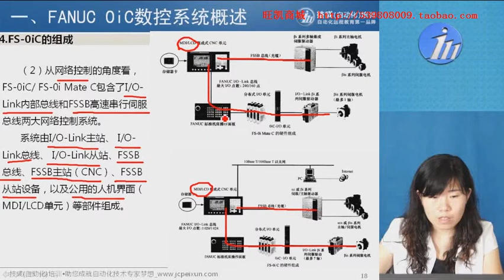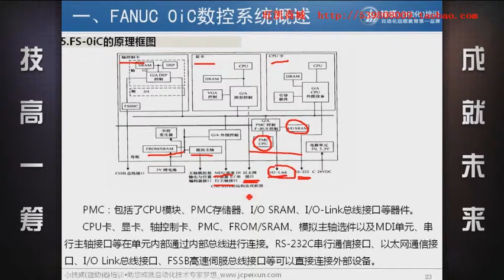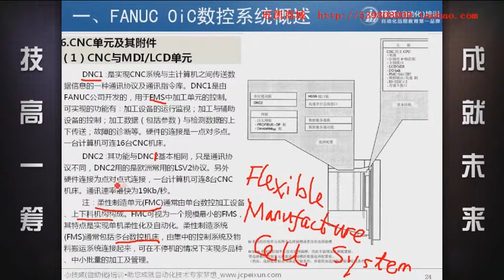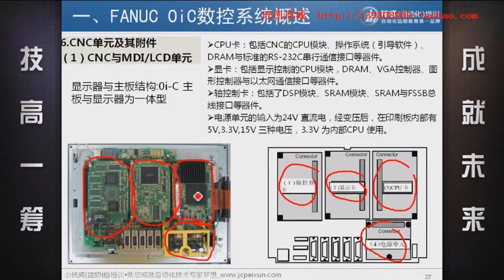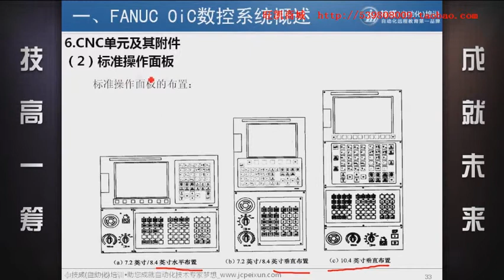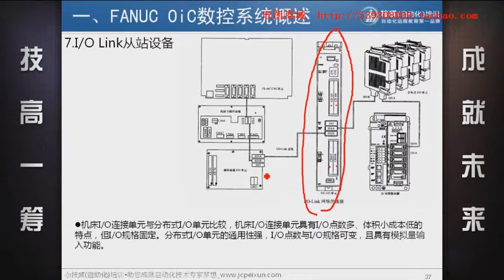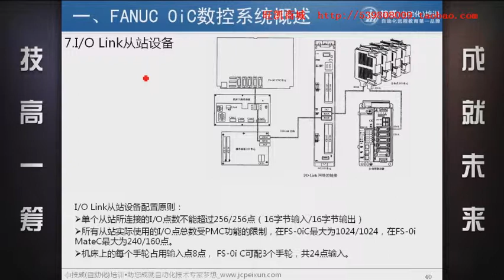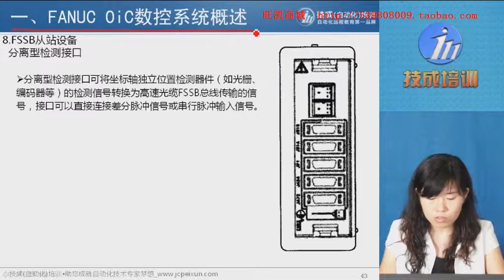第2课时 FANUC OIC数控机床电器连接02